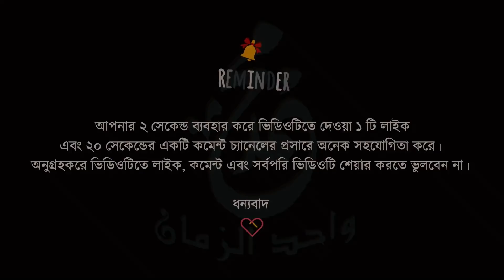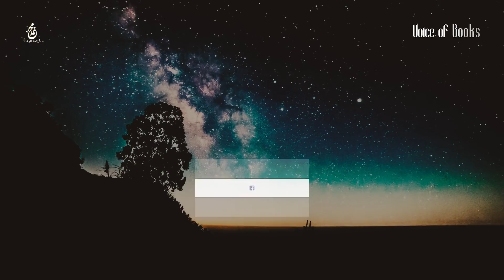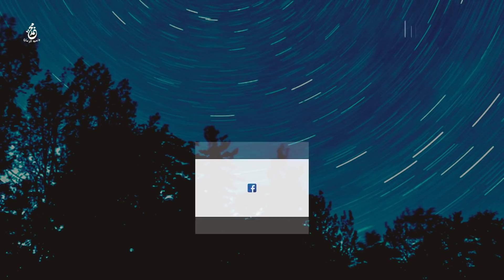মুসলিম স্পেনের পতনযুগ II সীমান্ত ঈগলঃ বদর বিন মুগীরা II Forgotten Glory of Muslim Spain II পর্ব ১৯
***চাঁপাই নবাবগঞ্জের আম***

আমরা দিচ্ছি ভাল আম যেখানে থাকবে গোপালভোগ, খিরসাপাতি/হিমসাগর, ল্যাংড়া, ফজলি সহ আরো অন্য জাতের আম। সুরক্ষা নিশ্চিতে আম পাঠানো হবে প্লাস্টিকের শক্ত ঝুড়িতে/ক্যারেটে।  ১০, ২০, ৩০, ৪০, +++ কেজি হিসেবে অর্ডার করতে পারবেন।

প্রাকৃতিক দুর্যোগ ছাড়া চেষ্টা করবো পেমেন্টে কনফার্মেশনের ২৪/৩০ ঘন্টার মধ্যে কুরিয়ারে দিয়ে দিতে। নিচের গুগুল ফর্মে অর্ডার করবেন অথবা সরাসরি আমাকে ফোনে অর্ডার করলেও হবে। বিকাশে মুল্য পরিশোধ করে জানাবেন, ইন শা আল্লাহ্‌ আপনার কাঙ্ক্ষিত স্থানে আম পৌঁছে যাবে।

ঢাকার ভিতরে প্রতি কেজি ৭৫/৮০ টাকা। (ক্যারেটে, কুরিয়ার+সকল খরচ সহ এই মূল্য)
অন্য জেলা প্রতি কেজি ৮০/৮৫ টাকা। (ক্যারেটে, কুরিয়ার+সকল খরচ সহ এই মূল্য)

বি. দ্র.- প্রায় দামের কিছু তারতম্য হয়। অনুগ্রহেকরে অর্ডার কনফার্ম করার আগে অবশ্যই আমার সাথে ফোনে দাম জেনে নিবেন। কিছু কম বা বেশি হলে আপনাকে অবশ্যই জানিয়ে দেওয়া হবে, ইন শা আল্লাহ্‌।

 ইন শা আল্লাহ্‌ জুনের ১ তারিখ থেকে আপনাদের আম কুরিয়ারে পৌঁছে যাবে।